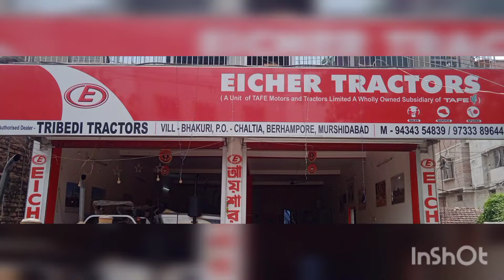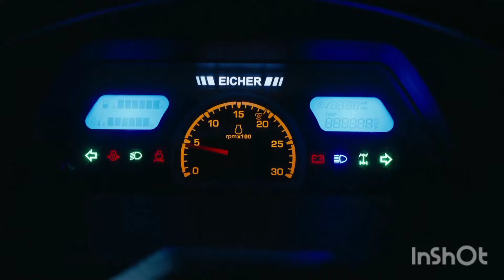ECIHER 557 551 380 WD4 2